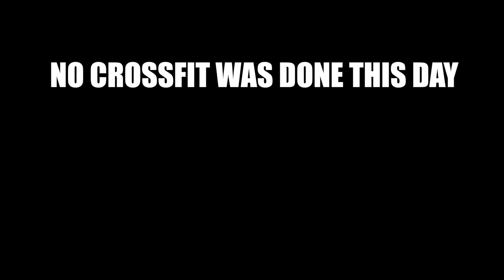Epic Pump Up & Pose Down, Muscle Beach, WHO WILL WIN? | Calum Von Moger